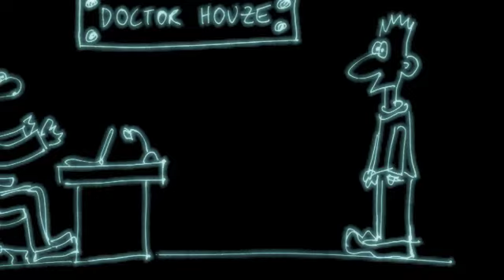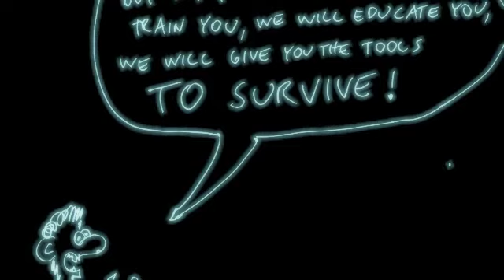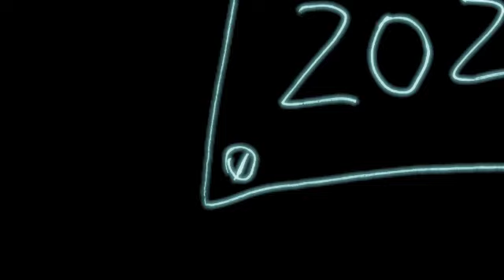Die, Diabetes, Die!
Music and Video by Jakob Hörl

I have diabetes type 1 since 2007 and I thought it was time to record a song that supports the worldwide ambitions to KILL DIABETES! By the way I think the video does explain some issues of diabetes quite good (in a simple manner). So I clearly repeat my command, my wish: "Die, Diabetes, Die!"